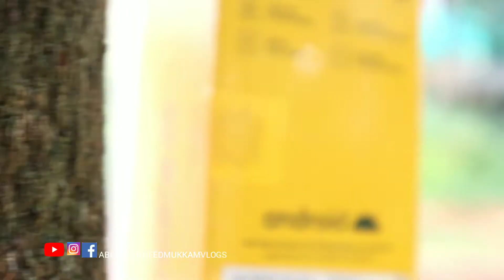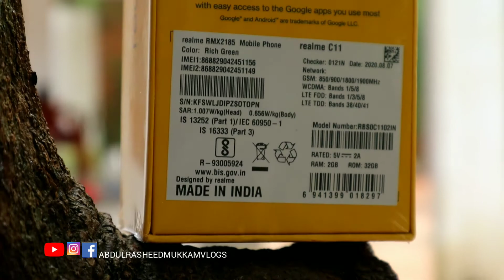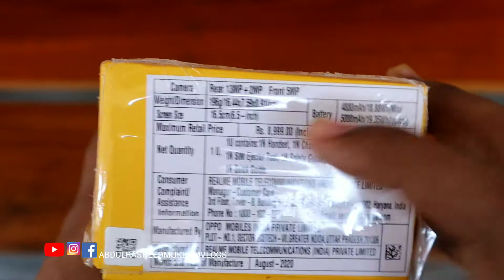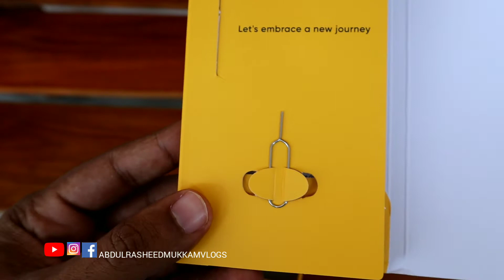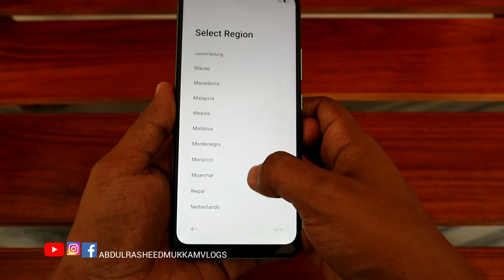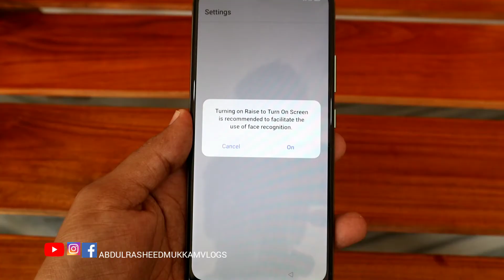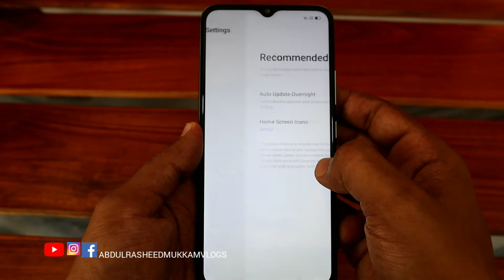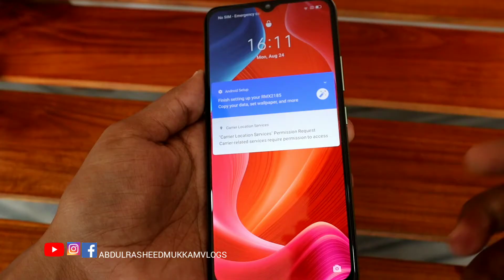Realme C11 Unboxing|Smartphone under 7000|Realme C11 Malayalam